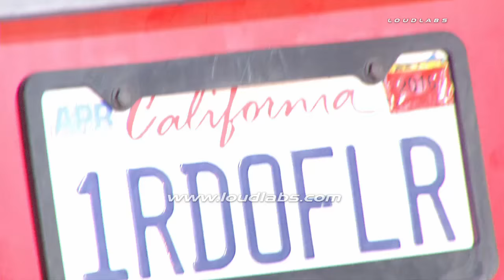Person Trapped Crash / Studio City RAW FOOTAGE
STUDIO CITY - Just before 1:00 AM, firefighters received a call of of an accident involving a car and a big rig on the northbound 101 freeway just north of Vineland. When crews arrived, they observed a person trapped inside a car. The victim was rescued by the jaws of life and taken to a local hospital. No one else was injured. Only one lane was open following the accident.